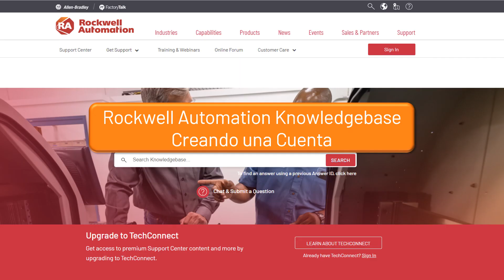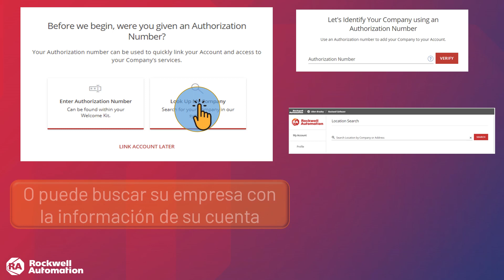Rockwell Automation Knowledgebase Creando una Cuenta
Como cliente de TechConnect®, hemos desarrollado una variedad de canales de comunicación electrónica a su disposición. Para aprovechar estos beneficios, debe crear una cuenta en KnowledgeBase y configurarla con su número de autorización o de identificación de socio comercial (Business Partner Identification, BPID). Le mostraremos cómo hacerlo.